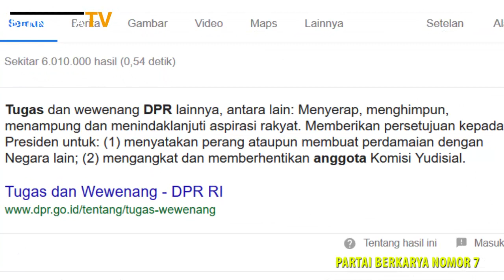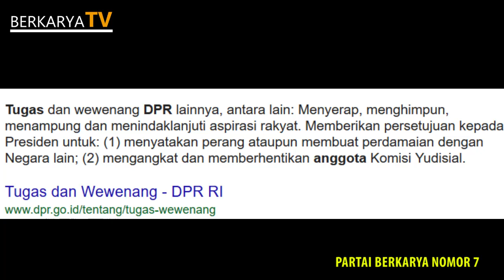SOLAR DARI SAMPAH - Caleg Millenial Jabar X Elhan Zakaria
Oaao

Dikalangan Partai Berkarya, sudah dikenal Mulyadi Elhan Zakaria, ya saya.Pertanyaannya kenapa kemana mana bawa kamera video ?, jawabanya adalah

Ini dikarenakan ketika pertama kali menginjak ke Jakarta, Saya menjadi crew di salahsatu production house milik keluarga. Disini saya ditempa, menjadi peribadi yang tangguh.
Niat awal ke Jakarta untuk mendapatkan pekerjaan kantoran tidak kesampaian, namun apalah daya. Saya memulai nya dengan menjadi penata cahaya di perusahaan production house milik Paman.

Hari berganti pekerjaan meningkat, hhampir tiap hari saya ikut acara seminar. Seminar yang dibawakan tokoh tokoh yang ahli dalam bidangnya, seperti James Gwee, Tung Dasem Waringin, Zamil Azaini, Eillen Rachman, Prof. Rhenald Kasali, dan banyak lagi.

Bukan sekedar shooting dan ambil gambar, tapi diam diam alam bawah sadar otakku merekam jelas apa yang mereka katakan dalam seminar. Sehingga hal ini menarik hati saya untuk terjun ke Politik. untuk membuktikan bahwa, Politik itu Tidak Kotor. Menjadi penyampai aspirasi rakyat, menjadi jembatan yang tidak hgoyang..

Partai Berkarya memberikan kesempatan untuk saya menjadi Caleg DPR RI mewakili JABAR X. Banjar Pangandaran Kuningan Ciamis. Ini momentum yang baik menurut saya, kesempatan saya untuk membangun daerah saya khususnya Priangan Timur.

Dalam Kesempatan ini saya diundang oleh salahsatu Caleg DPRD Provinsi dari Jabar 13, Namanya Purkonudin, S.Ag
Dia Konsisten terhadap misi nya untuk menjadikan Ciamis Sentra Kopi. Hal ini terekam jelas jejak perjalanannya dalam Video ini.

Saya sebagai Caleg DPR RI menyaksikan hal ini sangat sedih, ketika Purkonudin bergerak sendiri, dengan segala keterbatasannya saya apresiasi luar biasa.
Semoga ada Investor lokal yang mau memajukan desa...

Perjalanan Purkonudin meng-inspirasi saya, dalam menuaikan ke sebuah Opini yang membuat orang resah.
Tapi inilah saya, sega;a daya upaya saya curahkan dan perjuangkan, untuk Berkarya Memakmurkan Parahyangan

Dengan segala keterbatasan saya, saya mohon dukungan ...
Hantarkan saya ke Kursi DPR RI ...
dengan mulai gerakan kecil, SHARED VIDEO VIDEO SAYA INI..

Haturnuhun Pisan

Mulyadi Elhan Zakaria
Alumni SLTPN 2 CIAMIS
ALumni STM YPS 1 Ciamis
Alumni SDN Panyingkiran 1 Ciamis

CALEG DPR RI JABAR X
BANJAR PANGANDARAN KUNINGAN CIAMIS